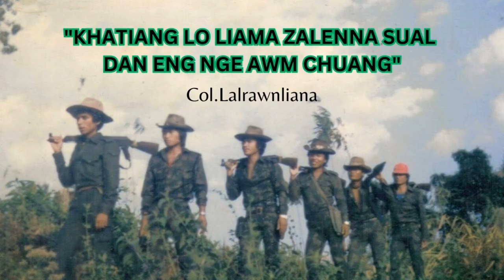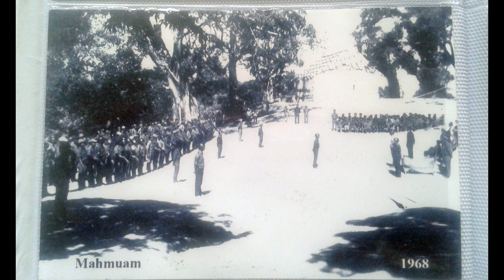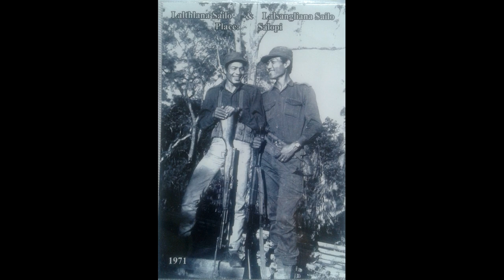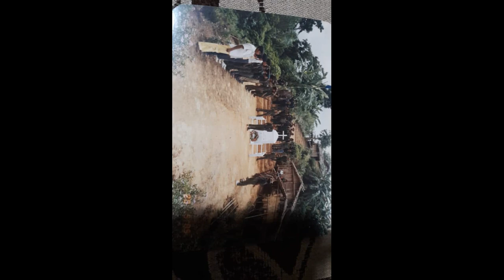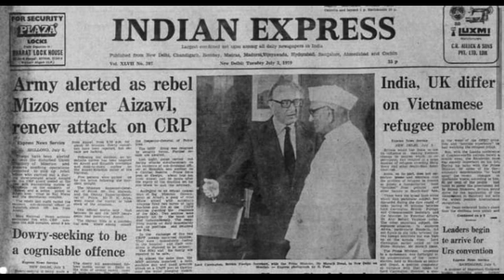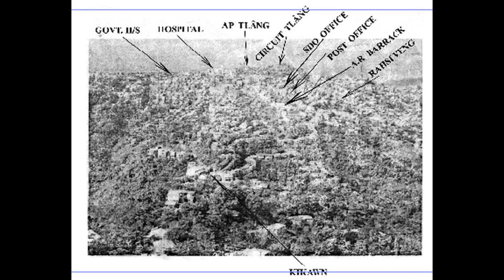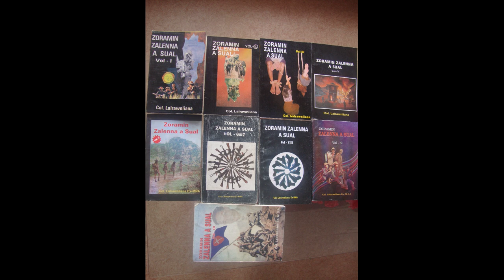Khatiang lo liama zalenna sual dan eng nge awm chuang - Col. Lalrawnliana